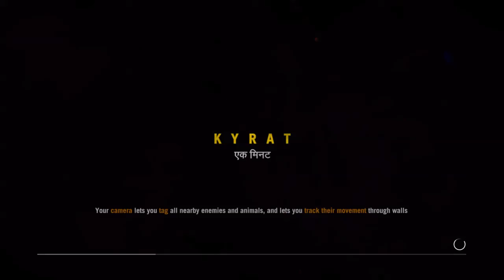Far cry 4 Reach the top of mountain